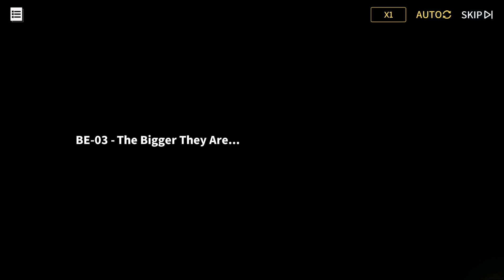A Bump in the Rainy Night ch.11 Chapter 2 - Bad Ending (Option 2)